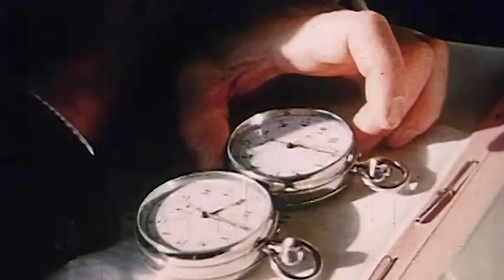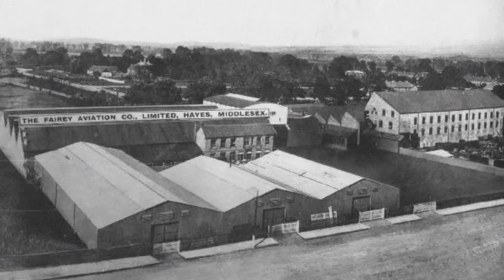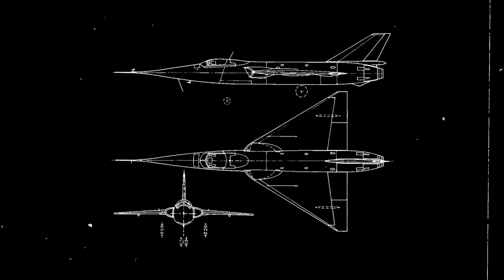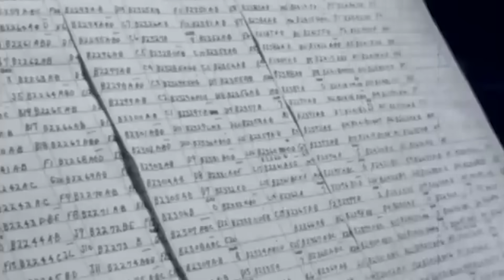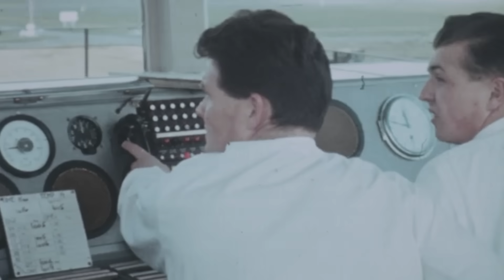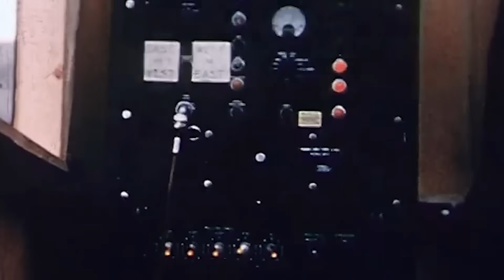Britain's 300 MPH Most Successful Mistake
The Fairey Delta 2 was a speed demon born almost by accident. What began as a stopgap transonic fighter—a silver dart that looked more like a spacecraft than a warplane—shattered expectations by breaking the sound barrier on its early flights without even engaging afterburners.

On March 10, 1956, test pilot Peter Twiss unleashed the Delta 2's full potential. Streaking over France's Châteauroux airbase, he obliterated the world airspeed record, clocking 1,132 miles per hour, a staggering 300 miles per hour faster than the American F-100 Super Sabre's previous mark.

The Royal Air Force seemed destined to adopt this revolutionary breakneck interceptor until Britain's 1957 Defense White Paper changed everything. Combat aircraft were out; guided missiles were in. The Delta 2 was grounded before it could even take off.

But this wasn't the end. The team behind Britain's fastest fighter found new life for their creation across the Channel...